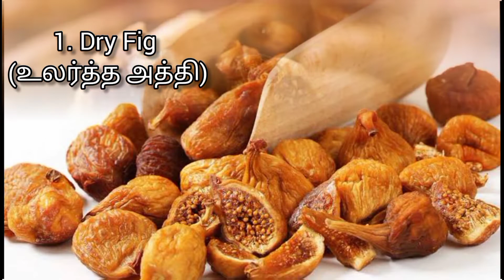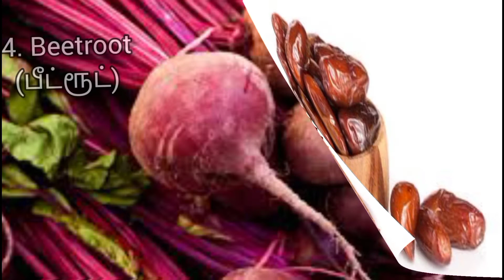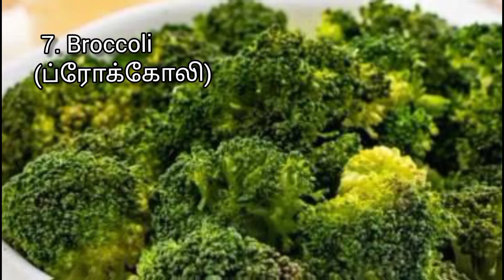Foods to increase hemoglobin | anitasytchannel